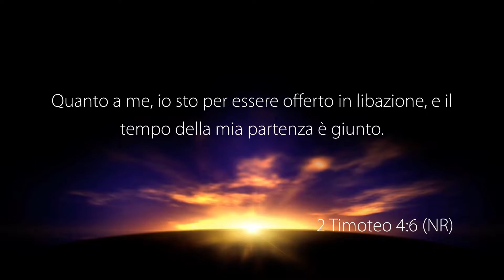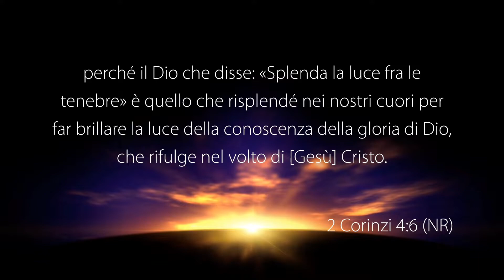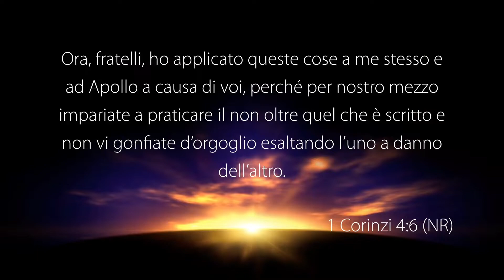Testamento Spirituale - Con il pastore: Pietro Evangelista